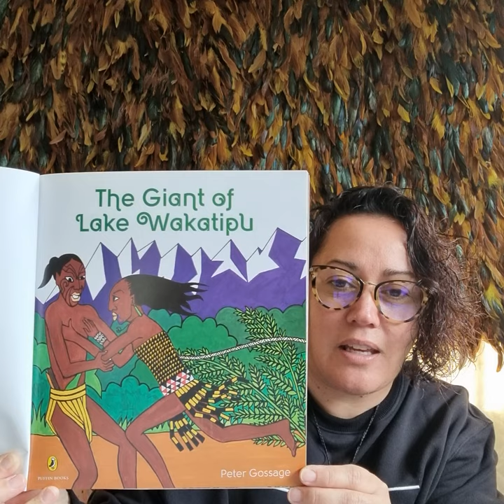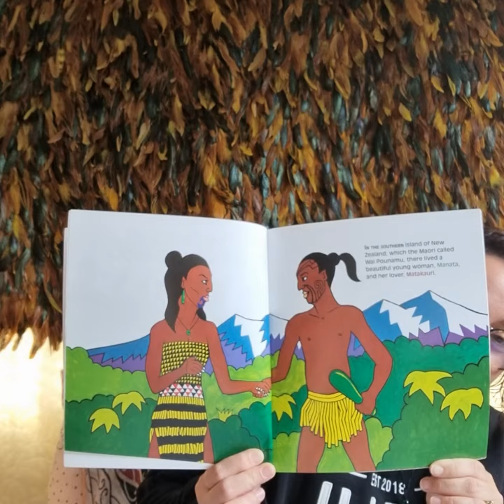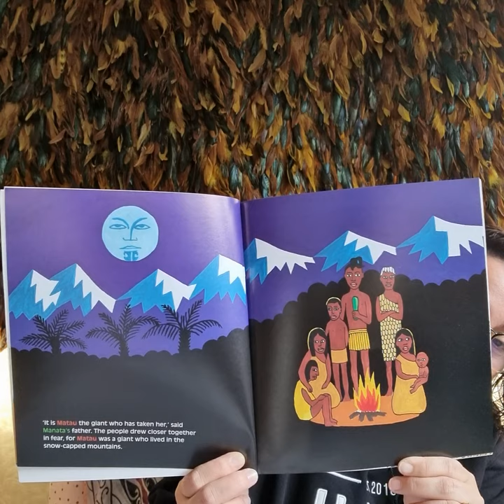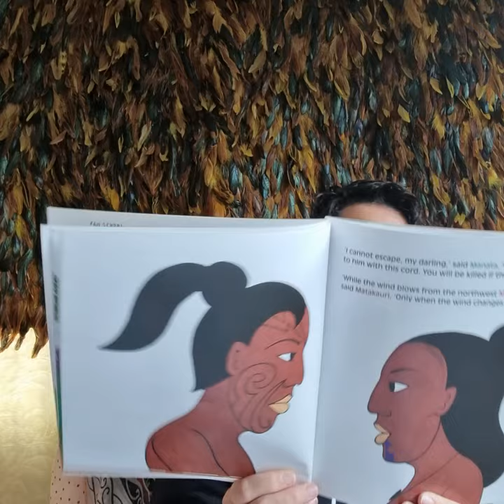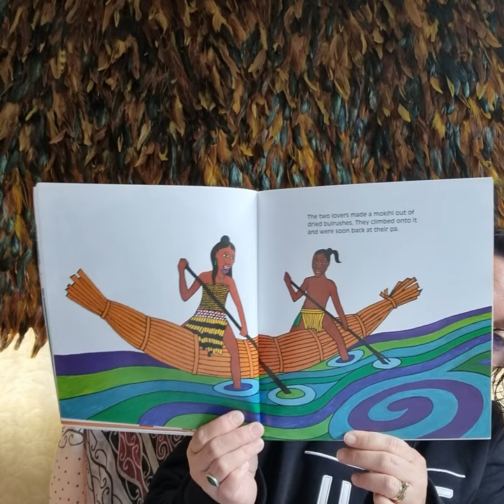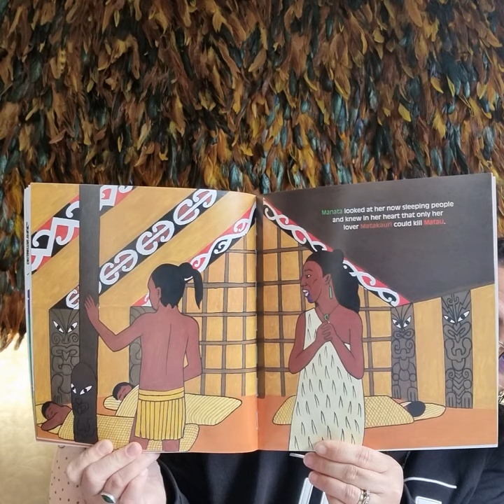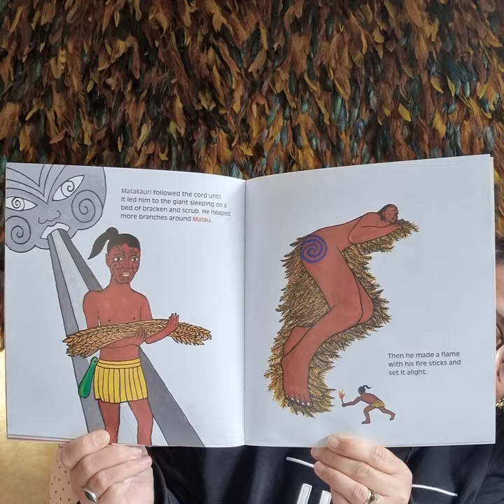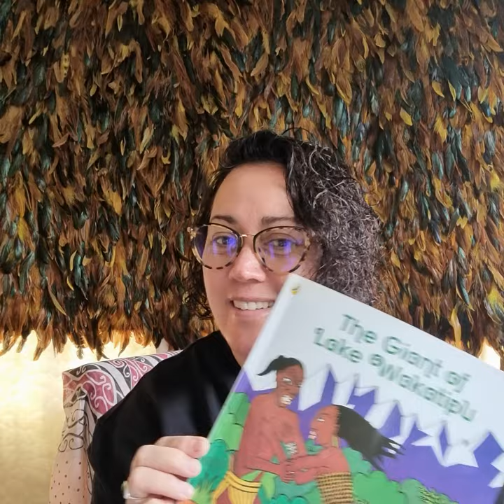The Giant of Lake Wakatipu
Written and illustrated by Peter Gossage